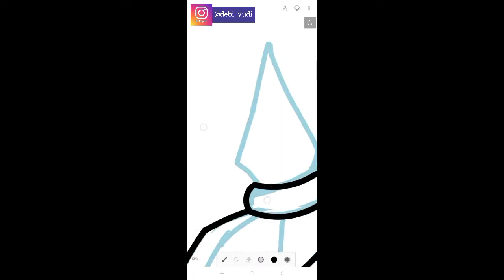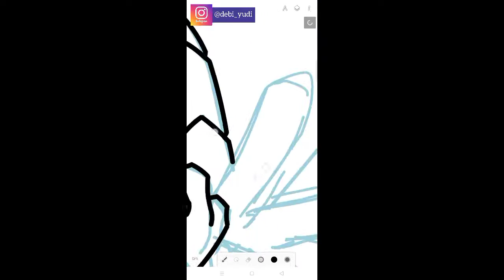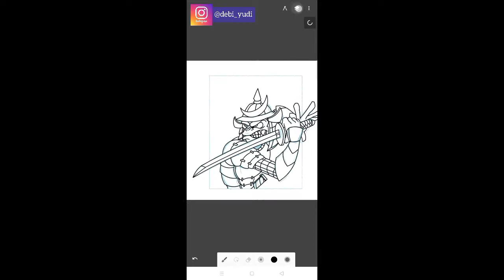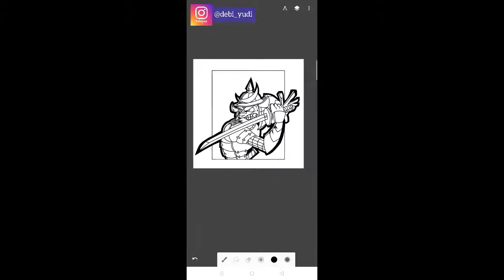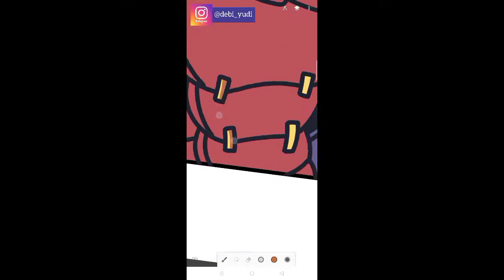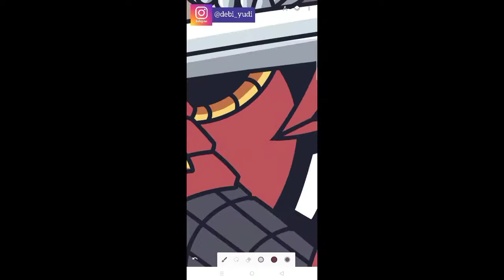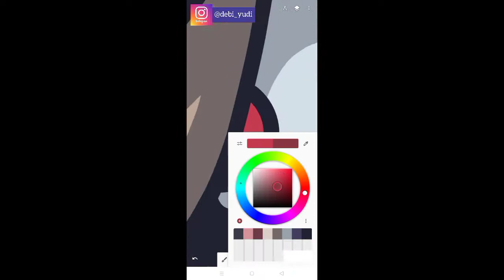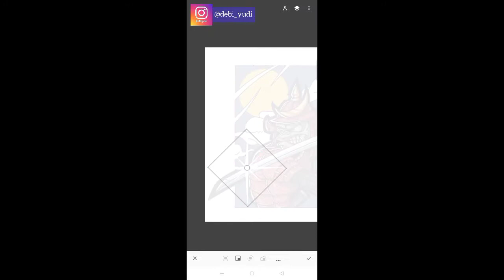Fantasy Illustration in Infinite design Android - Speed art process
Used tools :
- infinite design 3.4.10 for sketch, inking, coloring
- and smartphone/android/IOS